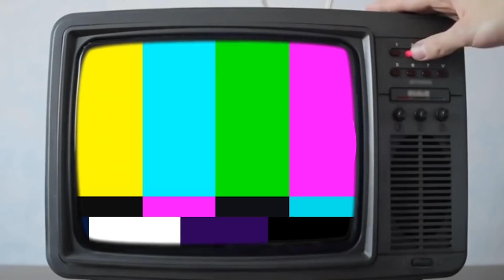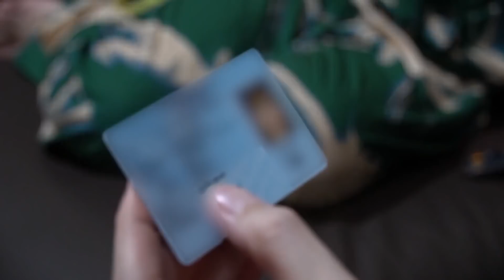RESTORAN AYU TING TING Lebih GEDE Tiga Kali Rumah EDRIC TJANDRA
Balik lagi bareng Koko sama Ayu Ting Ting.
Kalau diepisode sebelumnya Ayu pengen nikah segera, sekarang Ayu cerita kalau udah pengen punya anak lagi. Ayu pengen nambah anak?

Berapa hayoo, jangan skip video terbaru Koko makanya..

Koko juga masih punya 1 games seru sama Ayu.

Xie Xie
Terima kasih Edric Suka Suka udah selalu dukung Koko